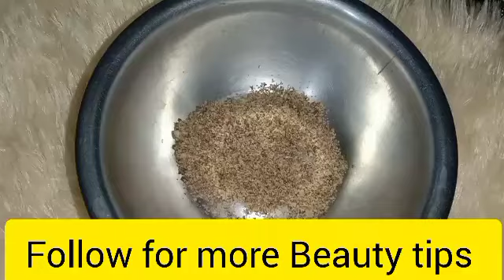ಕೇರಳದಲ್ಲಿರುವ ನನ್ನ ಸ್ನೇಹಿತೆ ಹೇಳಿದ ಟಿಪ್ಸ್ ನ ಫಾಲೋಮಾಡಿ 15ದಿನದಲ್ಲಿ ನನ್ನ ತಲೆಕೂದಲು ಸೊಂಟದವರೆಗೂ ಬೆಳೆದಿದೆ ನೋಡಿ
And

Hii my name is Saroja.This channel is for alot of things like beauty tips, natural remedies,beauty benefits,product review,hair style nd much more.i hope you guys stay with me and click the subscribe button for more content. Do not forget to subscribe and give a bigger like -comment-share... Try this at home and share your experience with me... I would love to hear you Lots of love Take care Bye bye

 Beauty Tips
 beauty
Health tip
Sarojas lifestyle
Sarojas lifestyle tips
sarojas lifestyle in Kannada